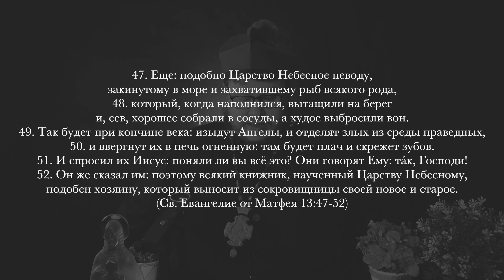Суды Небесного Царства. Самое важное.Жизнь Иисуса Христа-99.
В 13 главе Евангелия от Матфея Христос рассказывать 8 притч о Царствии Небесном. Сегодня седьмая и восьмая притчи. Царство начинается со страшного суда. Нужно быть к нему готовым.

Мы рассуждаем о жизни Господа Иисуса Христа. Это не проповедь. Это размышление о самом важном.

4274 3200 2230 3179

ОСУЩЕСТВЛЯЕТСЯ ДЕЯТЕЛЬНОСТЬ

125363, ГОРОД МОСКВА, УЛИЦА СХОДНЕНСКАЯ, ДОМ 56, ЭТ/ПОМ/ОФ 1/I/150
ОГРН 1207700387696, ИНН 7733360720 ФНС No 33 ПО Г.МОСКВЕ
19 октября 2020 года за основным государственным регистрационным номером: 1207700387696.